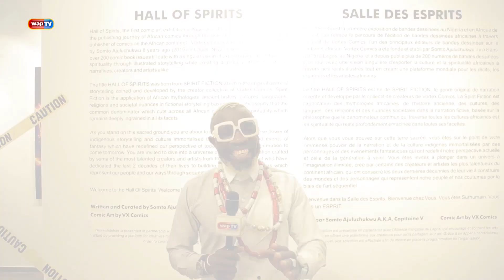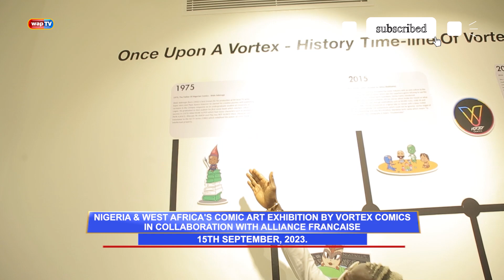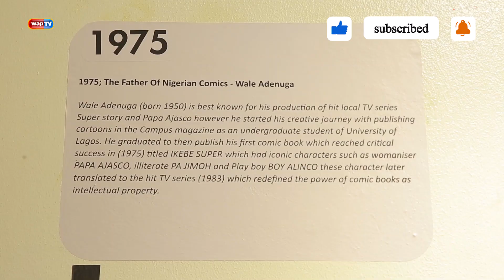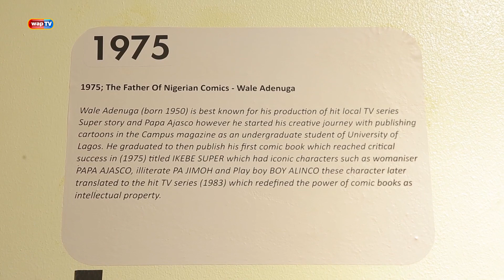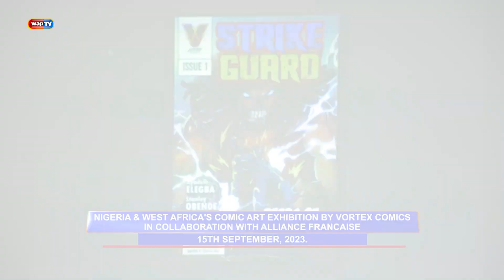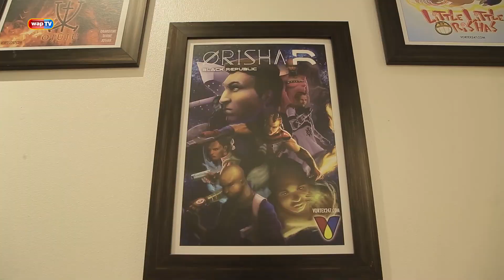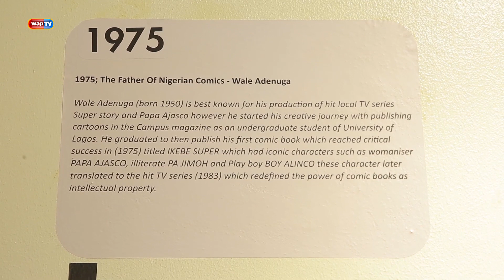Nigeria & West Africa's Comic Art Exhibition by Vortex Comics in Partnership with Alliance Francaise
Watch our Waparazzi coverage of Nigeria & West Africa's Comic Art Exhibition by Vortex Comics in Partnership with Alliance Francaise. The event was held recently in Lagos.